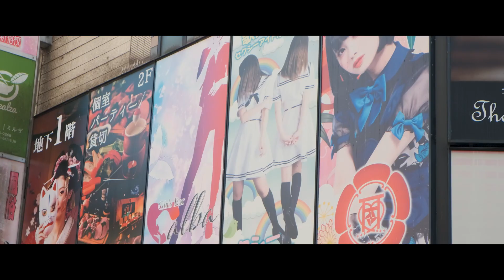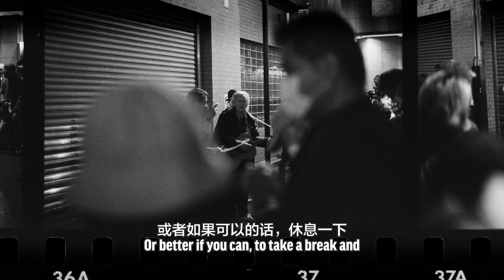Land of the Rising Sun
The city of Tokyo may be bustling, but many feel isolated and desire a community. Hear how a Singaporean move to Tokyo to start a community where people can feel safe and belonged.